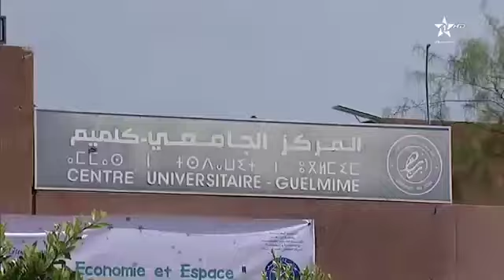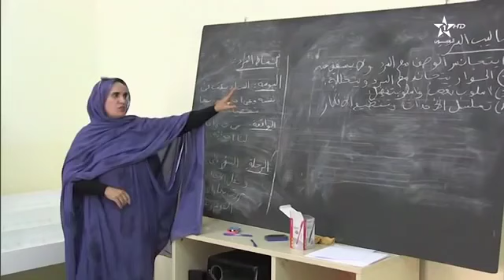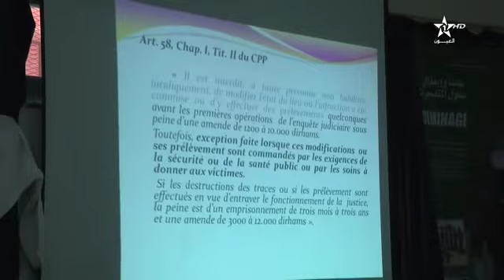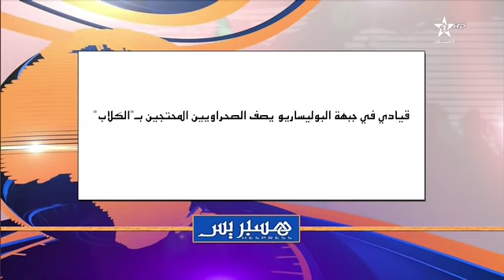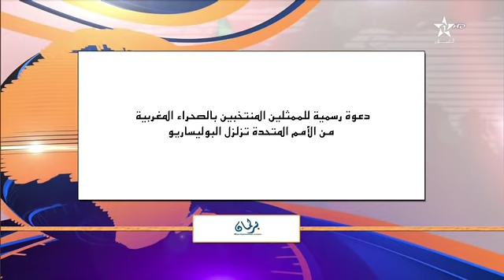نشرة اخبار قناة العيون ليوم 05/05/2019